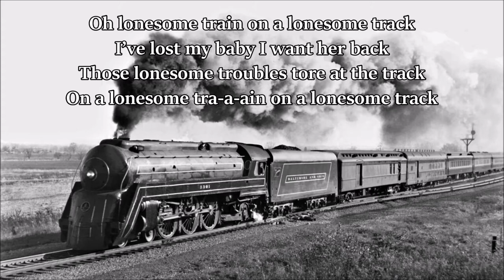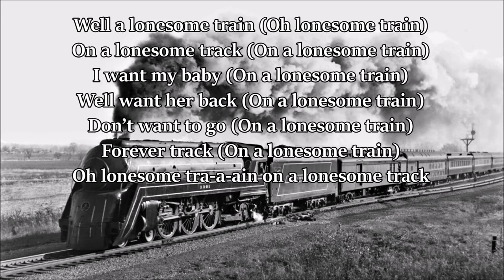Lonesome Train Spike & The Doggone Honkabillies with Lyrics